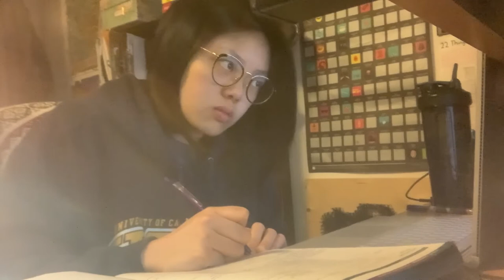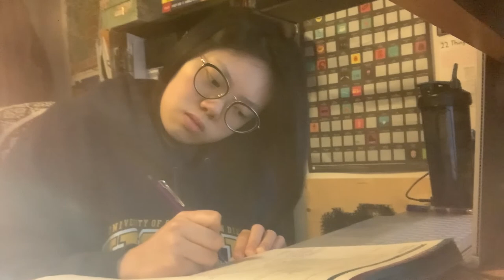How I Raised My GPA from 2.36 to 4.0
In the spring quarter of my 2nd year of college, my GPA was a 2.36. That was the lowest it'd ever gotten, and I decided that I wanted to improve. So I read The Power of Habit by Charles Duhigg, which genuinely changed my life and perhaps it can change yours too.

00:00 - Why did I procrastinate . . .
00:58 - Intro / background
02:55 - Habit formation: Cue, habit / routine, reward
03:50 - Why I chose lollipops
07:44 - Make studying as easy as possible

Note: I don't represent my school or any other institution in any way. All opinions are my own.